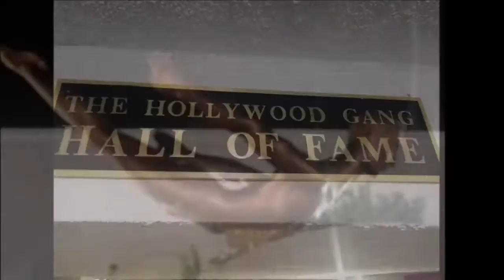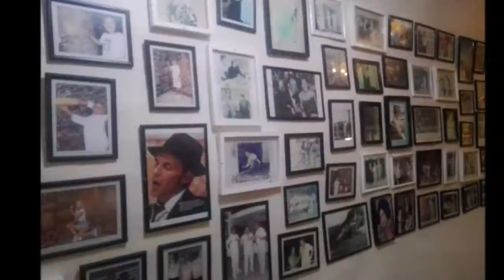19-02-2020 - ACAPULCO SUNSET - BY SANTIAGO.